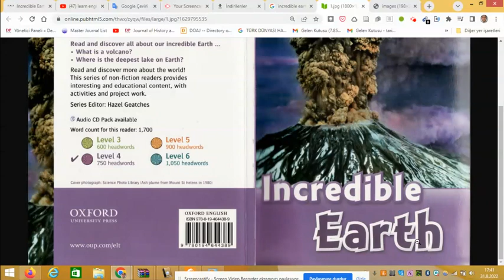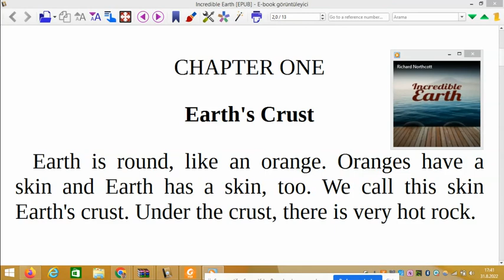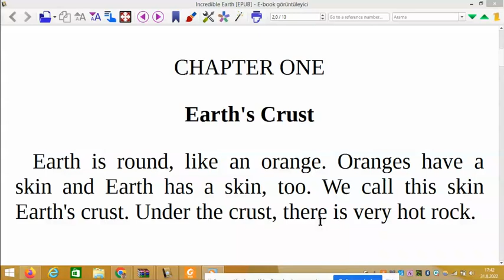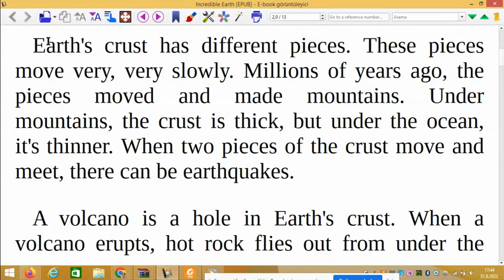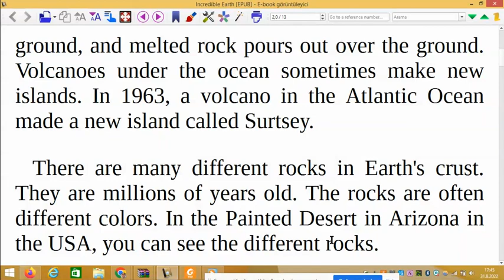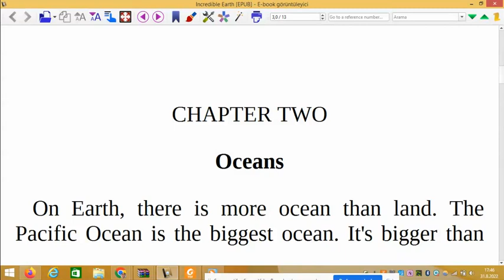1. Bölüm - The Incredible Earth (Level 1- İngilizce Türkçe Sesli Hikayeler)